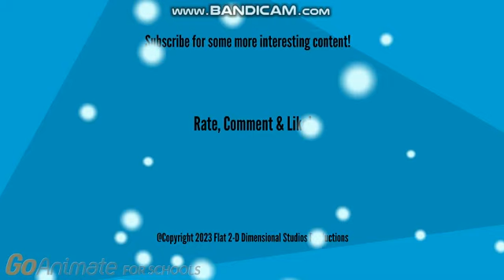GA Parody: Snow Blurry Travel